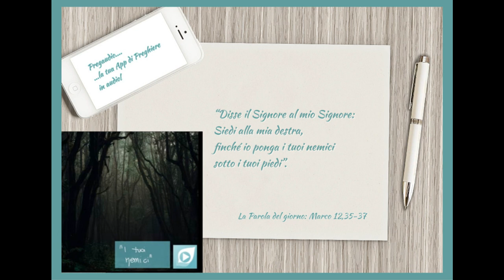Vangelo del 9 Giugno 2023: Marco 12,35-37 con il commento di don Franco Mastrolonardo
In quel tempo, insegnando nel tempio, Gesù diceva: «Come mai gli scribi dicono che il Cristo è figlio di Davide? Disse infatti Davide stesso, mosso dallo Spirito Santo:
“Disse il Signore al mio Signore:
Siedi alla mia destra,
finché io ponga i tuoi nemici
sotto i tuoi piedi”.
Davide stesso lo chiama Signore: da dove risulta che è suo figlio?».
E la folla numerosa lo ascoltava volentieri.